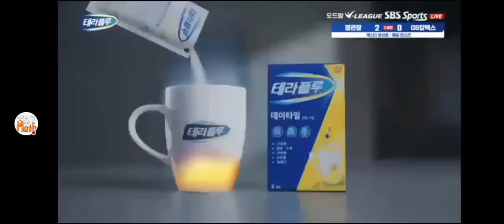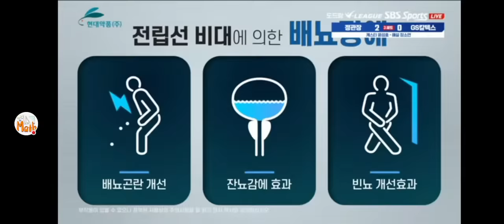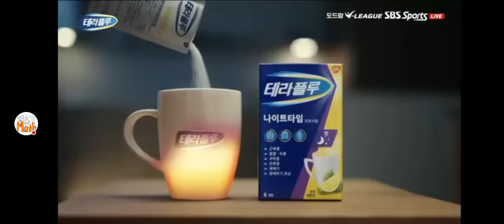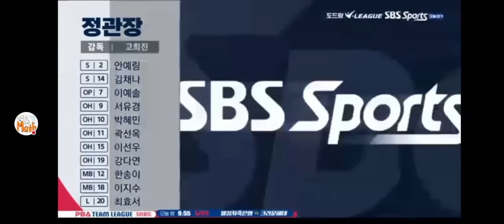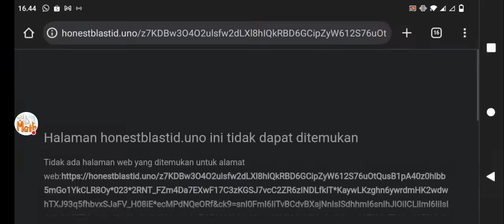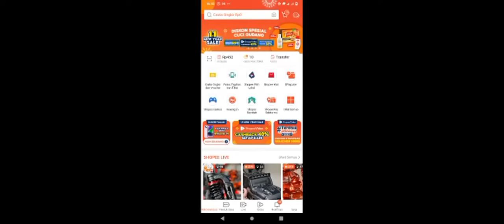Live ! Red Spark Vs Gs Caltex, Korea V League 2024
Red Spark Vs Gs Caltex, Korea V League 2024